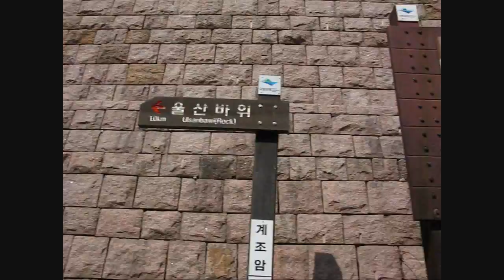Visions of Korea: Seoraksan Mountain Hike 설악산 (Part 1)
We took a group tour with Adventure Korea to the top the Seorak Mountain. The hike took about 2 hours to the top. As you'll see in the video the hike is breathtaking both visually and physically.

Seoraksan is the highest mountain in the Taebaek mountain range (태백산맥) in the Gangwon province in eastern South Korea. It is located in a national park near the city of Sokcho. After the Hallasan volcano on Jeju Island and Jirisan in the south, Seoraksan is the third highest mountain in South Korea. The Daechongbong Peak (대청봉) of Seoraksan reaches 1,708 metres (5,603 feet). The Taebaek mountain chain is often considered the backbone of the Korean peninsula. -Wiki